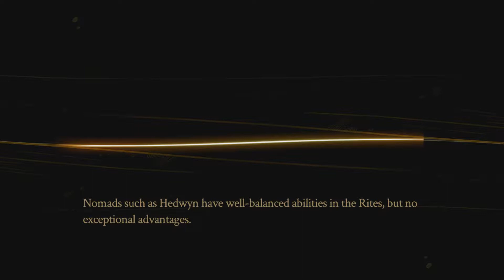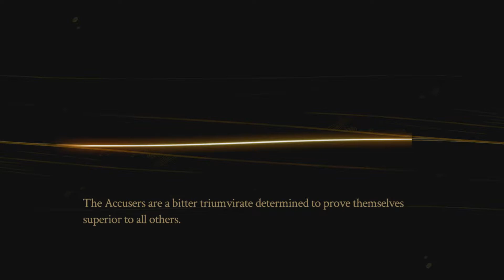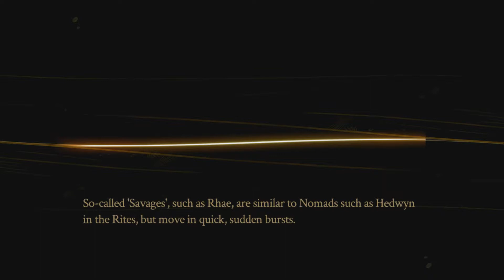4pixels: Pyre - Part 23 - Scribe Trials 1